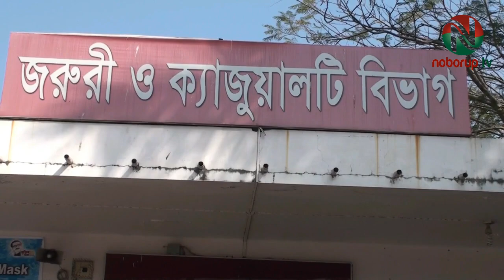রাজশাহীতে ২৪ ঘন্টায় করোনায় নয় জনের মৃত্যু।9 people have in Corona in the last 24 hours in Rajshahi.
রাজশাহী মেডিকেল কলেজ হাসপাতালে করোনার আক্রন্ত ও উপসর্গ নিয়ে নয় জনের মৃত্যু হয়েছে।
আজ দুপুরে রাজশাহী মেডিকেল কলেজ হাসপাতালের উপ পরিচালক ডা. সাইফুল ফেরদৌস বিষয়টি নিশ্চিত করে জানান, গত ২৪ ঘন্টায় হাসপাতালের করোনার উপসর্গ ও আক্রান্ত নিয়ে  চিকিৎসাধীন অবস্থায় নয়জন মৃত্যু বরণ করেন। এদের মধ্যে  করোনা আক্রান্ত হয়ে ৬ জন ও উপসর্গ হয়ে ৩ জন মৃত্যু বরণ করেন। মৃতদের নমুনা সংগ্রহ করে ল্যাবে পরীক্ষার জন্য পাঠানো হয়েছে এবং স্বাস্থ্যবিধি মেনে দাফন করতে নির্দেশনা দেয়া হয়েছে।
বর্তমানে হাসপাতালে করোনার আক্রান্ত ও উপসর্গ নিয়ে ৯৭ জন রোগি ভর্তি রয়েছেন। এদের মধ্যে করোনায় আক্রান্ত ৪৩ জন ও উপসর্গ নিয়ে ৫৪ জন এবং গুরুতর অবস্থায় আইসিইউতে  চিকিৎসাধীন  রয়েছেন ৯ জন।